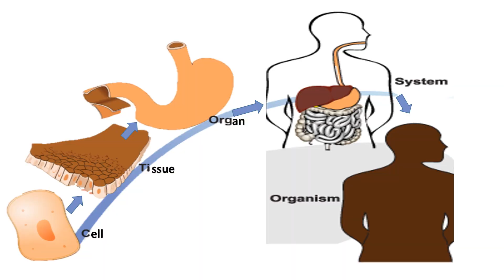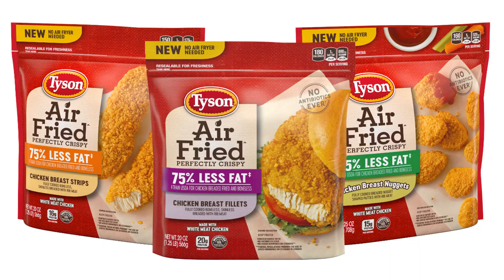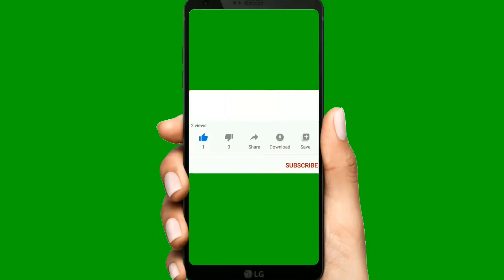Cancer Fighting Foods (Urdu/Hindi) | Cancer say larne wali 7 Behtareen Ghazain- Anti cancer Foods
Cancer is a leading cause of death worldwide.Some cancer risk factors, such as genetics and environment, are out of your control, but research suggest that about 70% of your lifetime risk of cancer is within your power to change, including your diet. Avoiding cigarettes, limiting alcohol, reaching a healthy weight, and getting regular exercise are all great steps for preventing cancer.
Most people know of someone in their family who has been diagnosed with cancer. The earlier doctors find cancer, the sooner treatment can start. So it’s helpful to know the most common types of cancer and their warning signs.
There are more than 100 types of cancer, and some are more common than others, depending on things like your age, gender, and racial or ethnic group. (For example, prostate cancer only affects men, and breast cancer is far more likely in women.)
Some of the most common cancer types are as follow lung cancer,skin cancer,melanoma,breast cancer,colon cancer,liver cancer,prostate cancer,bladder cancer,brain cancer and blood cancer.
Keep in mind that many cancers don’t have symptoms in their early stages. And if you do have symptoms, they could also show up with other conditions, so you’ll need tests to find out the cause.
Adopting a healthy diet can also play a vital role.
What you eat—and don’t eat—can have a powerful effect on your health, including your risk for cancer.What you eat can drastically affect many aspects of your health.
No foods protect people against cancer completely. The term cancer-fighting foods refers to foods that may lower the risk of developing cancer if a person adds them to their diet.
Many foods contain beneficial compounds that could help decrease the growth of cancer.There are also several studies showing that a higher intake of certain foods could be associated with a lower risk of the disease.
Cancer 1 mohlik maraz ha.
In this video we describe 7 Best foods that fight cancer cells.
Healthways with Ali